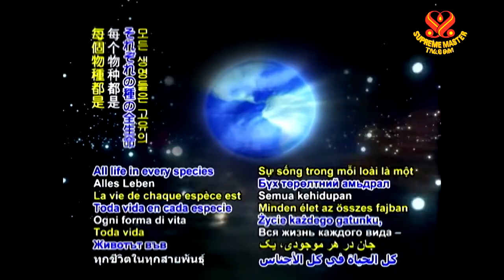S.M. Celestial Jewelry - The Unique One